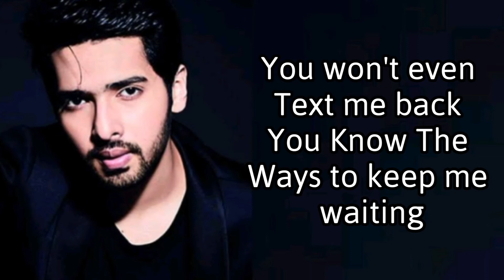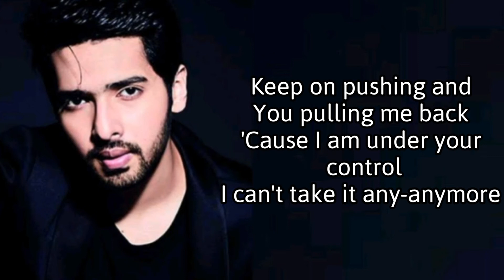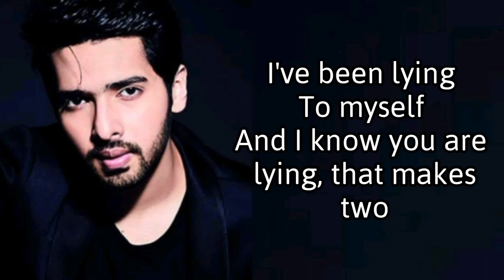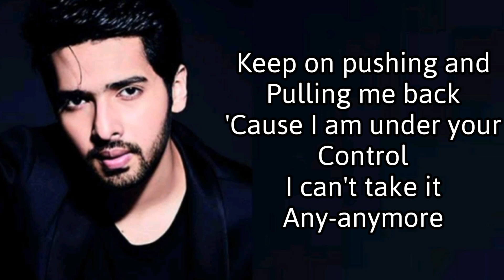Control (Lyrics)| Armaan Malik.